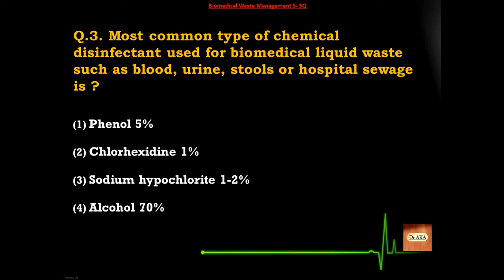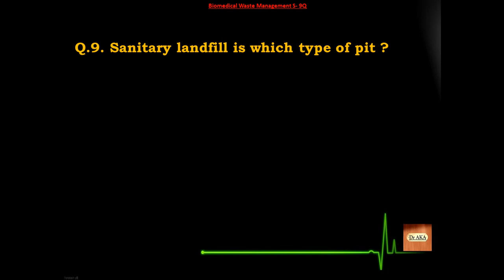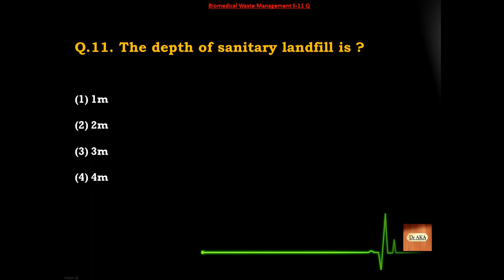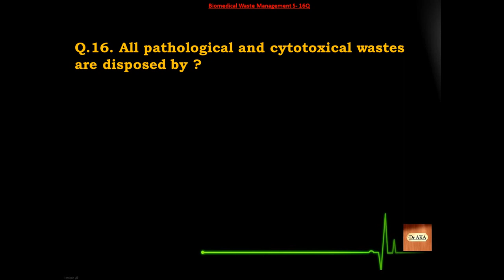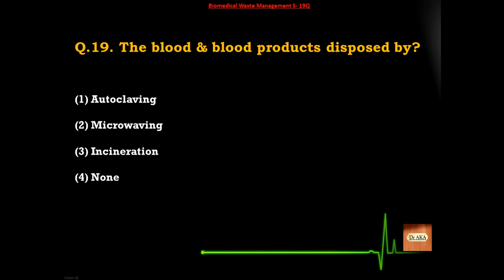Biomedical Waste Management (3) S31-51 Microbiology MCQs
Important MCQs !!